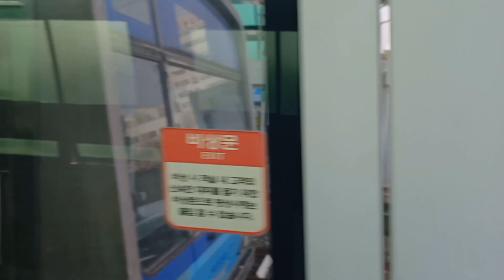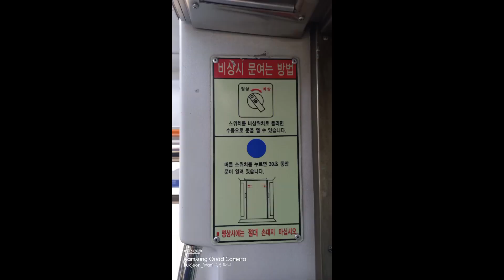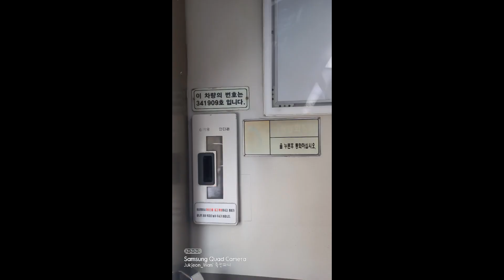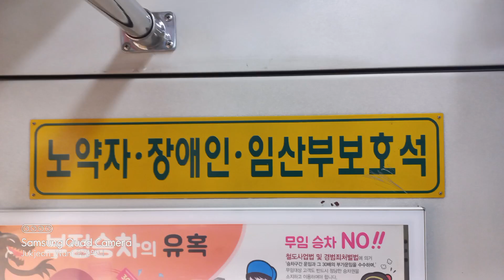[안산과천선의 얼굴마담] 한국철도 역사에 한 획을 그은 전동차, 4호선 초기형납작이 탑승기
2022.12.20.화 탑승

촬영 당시(2022년) 기준으로 29년, 현재(2023)기준으로 30년째 운행중인 전동차입니다.

수도권 4호선 초기형납작이 341×17(341B17)편성
K4603 오이도행 → K4628 당고개행

수도권 4호선 초기형납작이 341×09(341B09)편성
K4605 오이도행 → K4630 당고개행